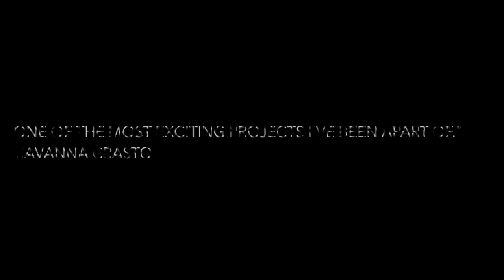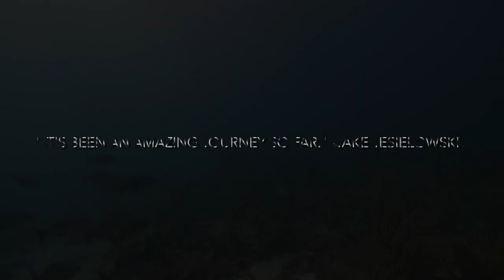370 Metres Down Official Trailer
Uncover the mystery of Malaysian flight 370 with the award-winning documentary 370 Metres Down premiering this summer.